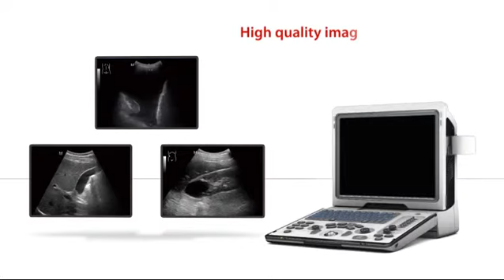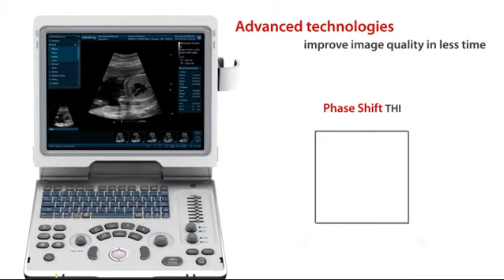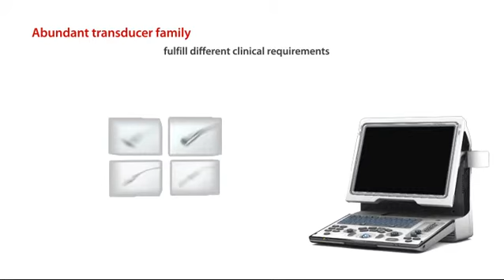Mindray DP 50 Video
Компактен и мощен ехограф от ново поколение.